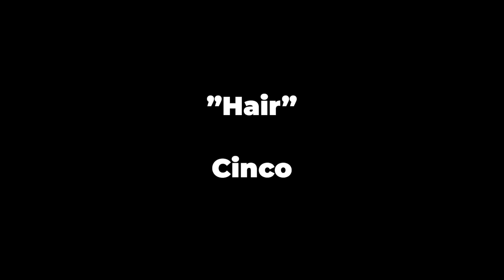Funniest Hygiene Stand-up Jokes | Jim Gaffigan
Here are the funniest Hygiene jokes from all my past standups!

PALE TOURIST is NOW streaming on Amazon.

:00 - Deodorant
1:30 - Other Peoples House
1:52 - Bath
3:27 - Showers
3:49 - Shampoo & Conditioner
5:03 - Body Wash
6:30 - Snake Oils
7:13 - Self Cleaning Animals
8:52 - Public Restrooms
11:54 - Hotels
13:41 - Shower Cap
14:05 - Hair
14:39 - Make-Up
14:57 - Eyebrows
15:23 - Japanese Cleanliness
16:22 - Napkins in Asia

MR. UNIVERSE

THE MIKE & PAT SHOW: (next Pewdiepie or Roblox addicts challenge)

Jim Gaffigan is an American stand-up comedian, actor, writer and producer. He presently has 5 stand up specials on Netflix and 3 on Amazon Prime Video. He wrote 2 New York Times Best Sellers DAD IS FAT and FOOD: A Love Story He co-created and starred in a tv series based on his life called The Jim Gaffigan Show. He has appeared in numerous TV shows and films in both comedic and dramatic roles.